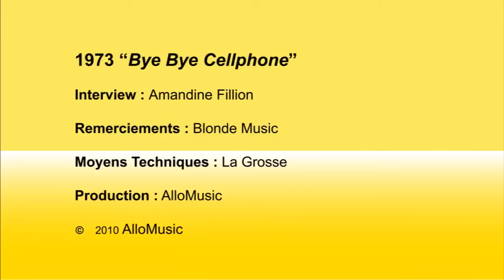1973 - Princes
Rencontre avec 1973 pour la sortie de leur nouvel album : &quot;Bye Bye Cellphone&quot;.